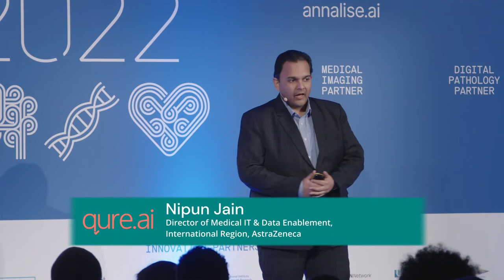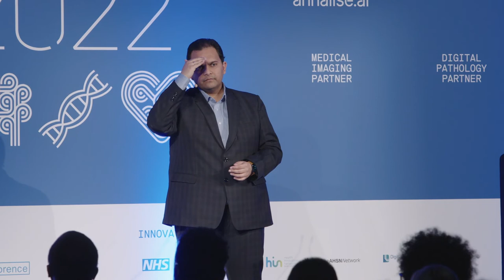Detecting Lung Cancer Early: The Role of Artificial Intelligence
Can ArtificialIntelligence help in the early identification of incidental lung nodules indicative of lungcancer? What role does qXR, Qure.ai's Chest X-ray early detection solution have to play in this? At IHUK22, Dr. Nipun Jain, Director of Medical IT & Data Enablement for International at AstraZeneca, answered these questions & many more. Watch his session for some great insights